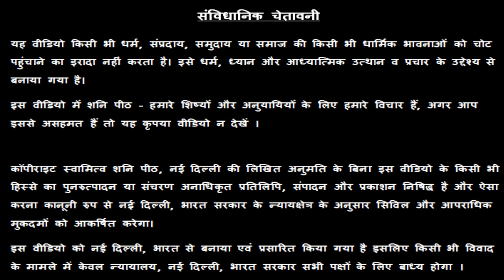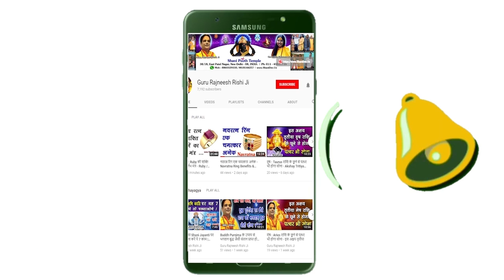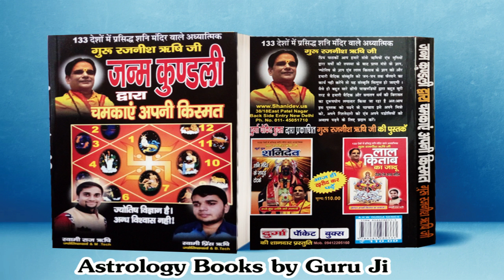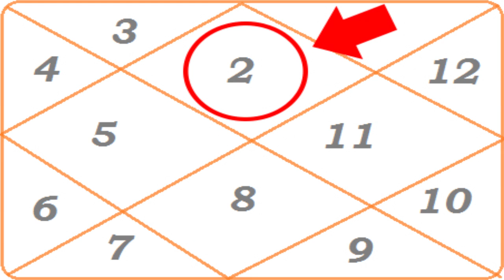वृश्चिक राशि / वृश्चिक लग्न / खराब Mangal Grah महामंत्र | Vrishchik Rashi - Maha Mantra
वृश्चिक राशि महामंत्र |  वृश्चिक लग्न  - खराब Mangal Grah महामंत्र  | Vrishchik Rashi - Bad & Weak Surya Maha Mantra - गुरु रजनीश ऋषि - शनि मंदिर,  नई दिल्ली

38/18, बैक एंट्री, ईस्ट पटेल नगर